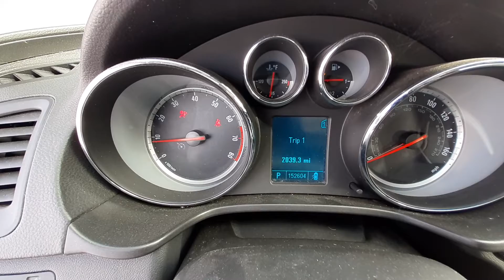V0153B 2011 Buick Regal